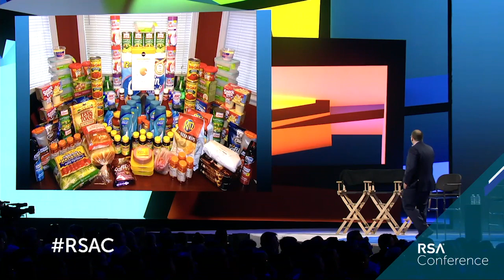The Hugh Thompson Show, featuring Dr. Lorrie Cranor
Dr. Lorrie Cranor, Director and Bosch Distinguished Professor, CyLab Security and Privacy Institute, Carnegie Mellon University
Hugh Thompson, Program Committee Chair, RSA Conference

Humans. We're each different, but we have a lot in common, too. We can be predictable, gullible, and deceived. Why? Mystery and magic intersect with human behavior analysis on the Hugh Thompson Show, with security fallibility from renowned expert Dr. Lorrie Cranor.